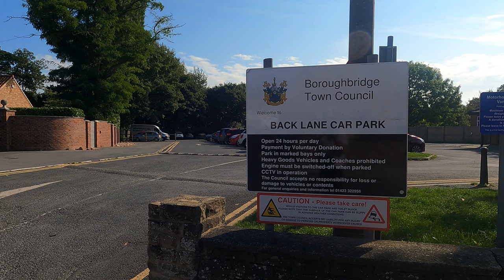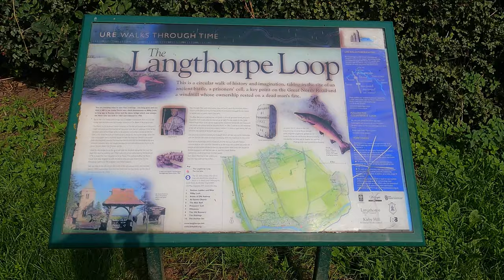WELCOME TO BOROUGHBRIDGE North Yorkshire, England- Tourist Attractions | Travel Vlog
Boroughbridge  is a small town and civil parish in the Harrogate district of North Yorkshire, England. Historically part of the West Riding of Yorkshire, it is 16 miles  north-west of the county town of York. Until a bypass was built, the town lay on the main A1 road from London to Edinburgh which crosses the River Ure here.
Finally, don't forget to visit Boroughbridge  cascade close to town centre
Filmed with GoPro Hero 9
Xiaomi Mi 10T Lite 5G
Nikon D 7000
Seguitemi sul mio profilo Intagram   @Exploring_Great_Britain